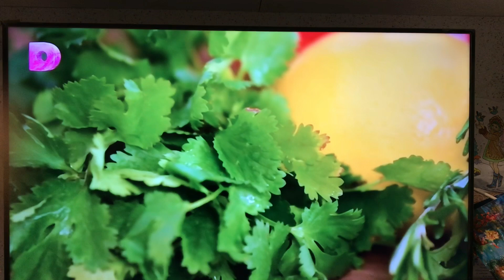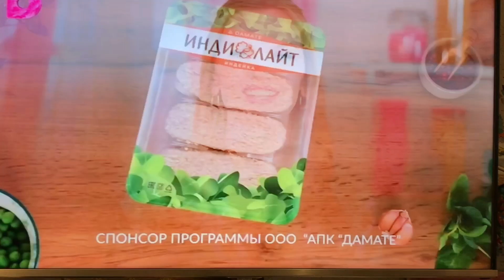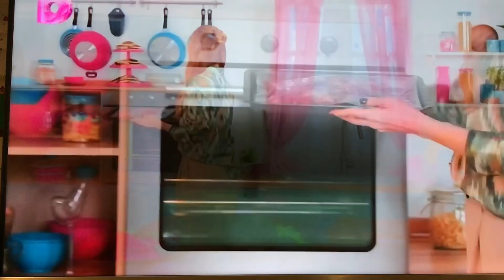Ешь, готовь, худей от 8.12.24